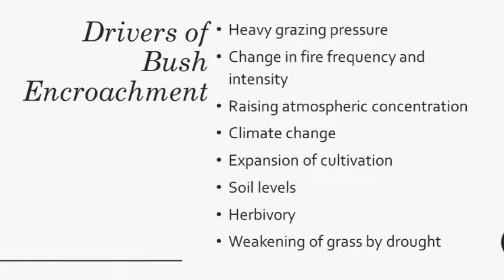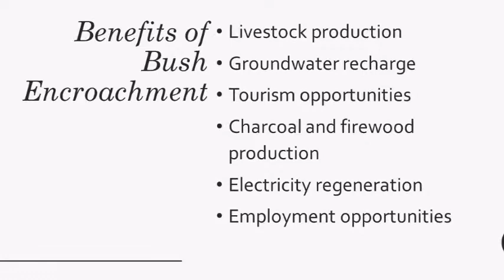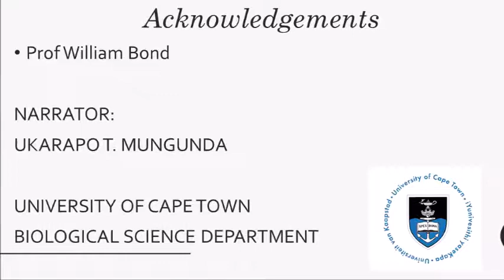Bush Encroachment Namibia - Blog